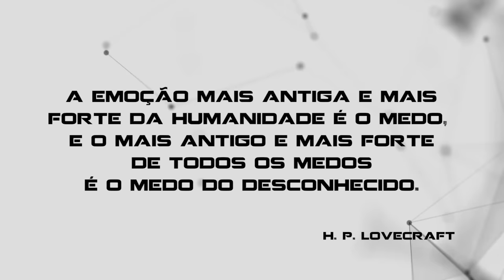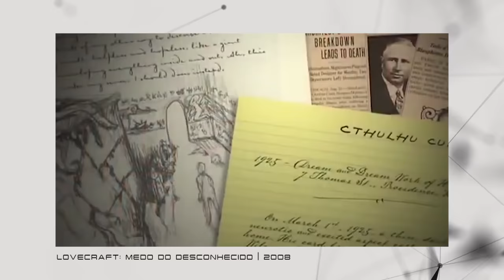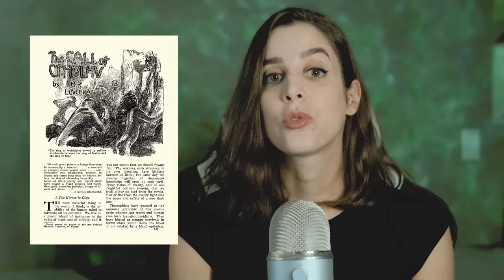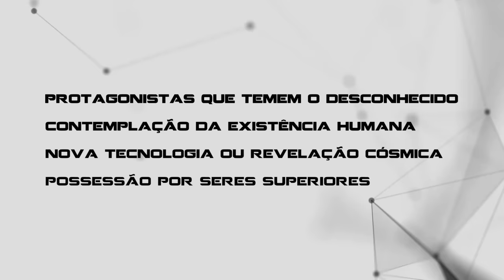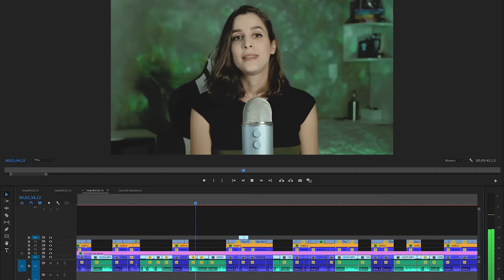5 FILMES PERTURBADORES pra conhecer o HORROR CÓSMICO de Lovecraft! | Futurices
"A emoção mais antiga e mais forte da humanidade é o medo, e o mais antigo e mais forte de todos os medos é o medo do desconhecido."

Um dos subgêneros mais marcantes da ficção científica é o horror cósmico, seguimento em que a vida é incompreensível ao ser humano e o universo é infinitamente hostil aos nossos interesses.

Cheio de monstros interdimensionais superiores e aterrorizantes, a vertente ganhou força com os contos de Howard Phillips Lovecraft, um escritor estadunidense que revolucionou o gênero da ficção científica, da ficção estranha, da fantasia e do horror, e que ficou muito conhecido pela criação dos Mitos de Cthulhu.

Nesse vídeo eu falo sobre esse subgênero enigmático da sci-fi e também sobre alguns filmes inspirados em obras ‘Lovecraftianas’!

Quais outros filmes e obras sobre horror cósmico você recomenda?